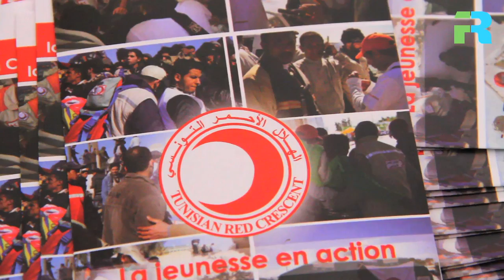La Jeunesse en Action - الشباب على الدرب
La Jeunesse en Action: Le thème de la journée mondiale de la croix-rouge et du croissant rouge
Camera : Nizar Namouchi
Editor Mahmoud Zayeni